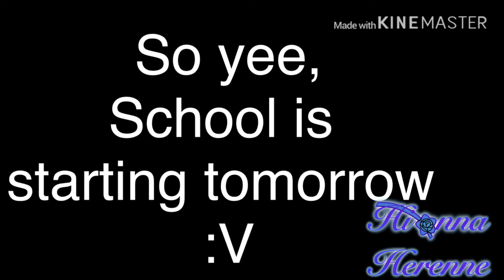Chandelier Meme (SheetPost)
School tmr :V

Made with
Gacha Life
IMovie
Puffin
Kinemaster
IbisPaintX

Original Audio/Meme (?) by: Frases EDGE

Note:
(Which this is involve, Reposing, Top Editors, Sharing in Communtiy Tab, Etc.)